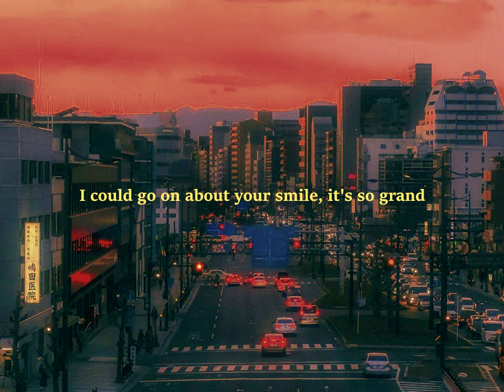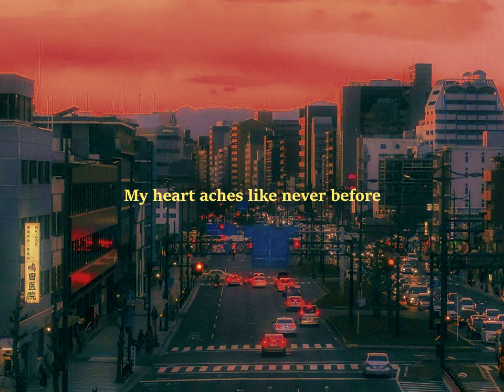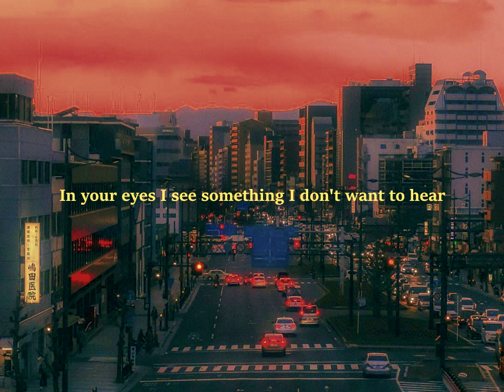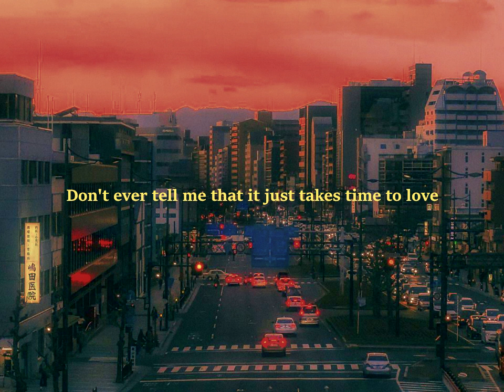Charlie Burg - Lovesong (feat. Bluets)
SFIM